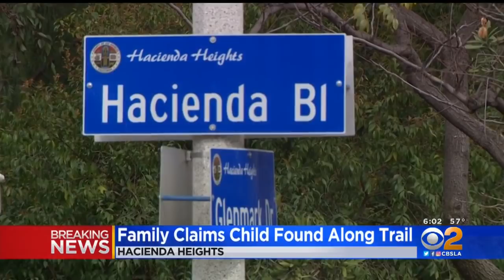Family Steps Forward To Say Girl Found Murdered Is Their Kin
The family identified the girl found dead inside a duffel bag left on a Hacienda Heights trail as Tiffany Love Jones. Jeff Nguyen reports.